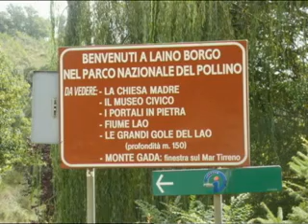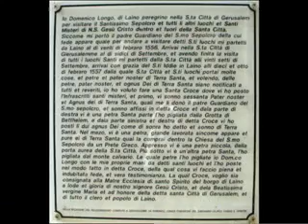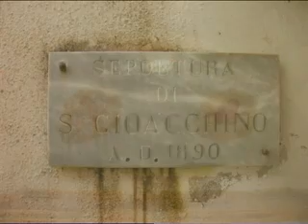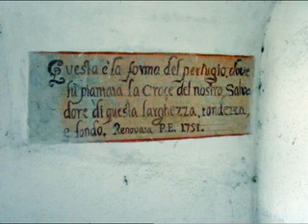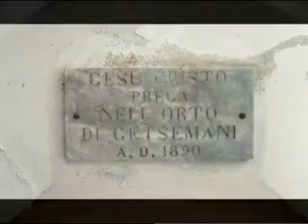Santuario delle Cappelle (Laino Borgo, CS)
Passeggiando per il Pollino. Santuario delle Cappelle (Laino Borgo, CS) illustrato da Don Pietro Marcucci.
Video di Luigi Paternostro